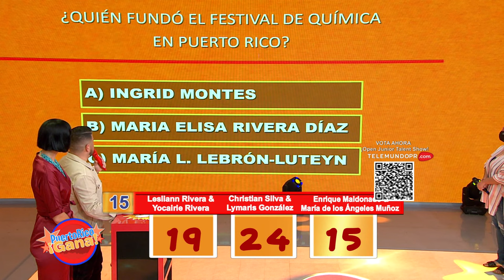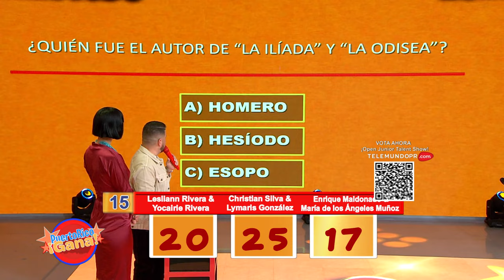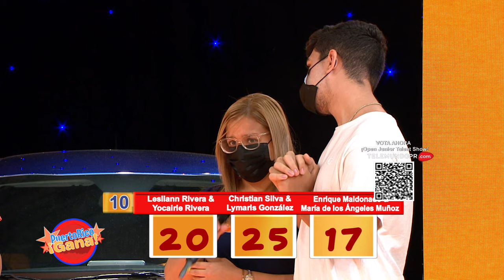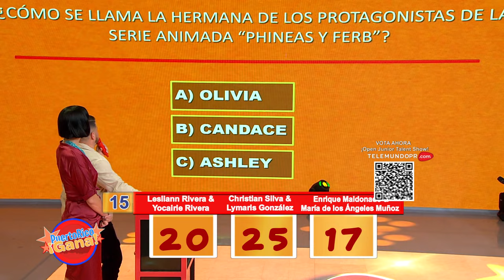7 0 PR GANA 01 23 22